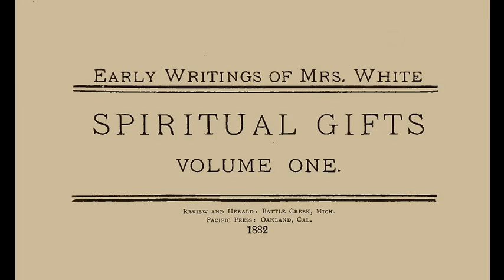30.5b_Introduction to "Spiritual Gifts" by R.F. Cottrell (Early Writings 1882) E.G. White